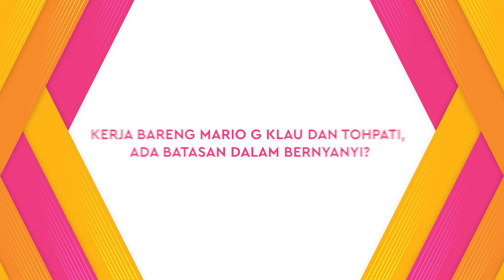Apa sih yang Bikin Keisya Levronka Sempat Nggak Pede Nyanyi?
KAPANLAGI.COM - Sekarang ini, siapa sih yang nggak tahu dengan Keisya Levronka? Yap, penyanyi muda satu ini benar-benar menawarkan suara yang amazing banget lewat lagu-lagunya. Hanya saja nih, apa kamu tahu kalau Keisya sempat nggak ‘pede’ untuk menyanyi? Well, langsung simak obrolan kami bareng pelantun ‘Tak Ingin Usai’ tersebut di sini yuk KLovers.